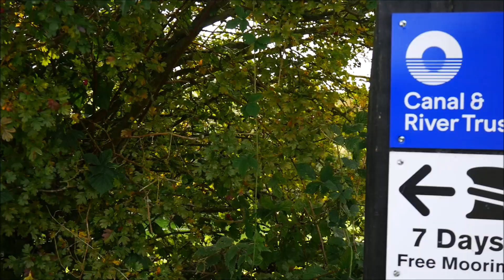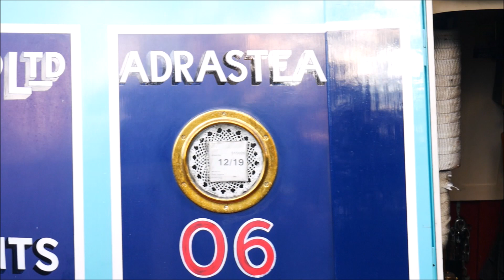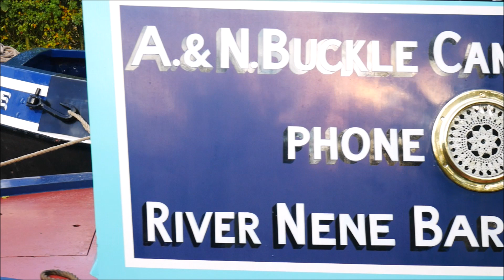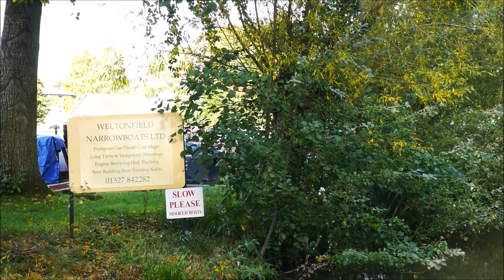Kanalboot-Abenteuer in England, Folge 36 (Herbst / Autumn)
Bei unserer Rückfahrt zur Marina zeigen sich die ersten Boten des Herbstes.
Eine wunderschöne Saison 2019 geht damit zu Ende.